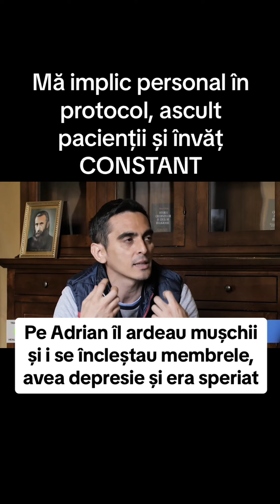Cum am ajuns să fac o clinică de MEDICINĂ INTEGRATIVĂ și să lucrez împreună cu doctorii?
Eu vin dintr-o familie de antreprenori in domeniul energiei electrice si am studii in științe economice & finante. Am lucrat 7 ani la firma de instalații electrice a familiei, dar soarta m-a dus inspre o alta direcție. Din pacient fără speranțe si cu boală autoimună am ajuns sănătos. Apoi mi-am zis ca e nevoie de un centru de medicina integrativă ca si alți oameni fara speranțe să-și redobândească sănătatea. M-am implicat inca de la inceput 110% in acest proiect, lucrez impreuna cu doctorii mei si îmbunătățesc protocolul personal.. Prin urmare avem rezultate excepționale:

Studiu de caz ADrian ardeau mușchii si se blochează din cauza la LYME , acum e sănătos.

Studiu de caz copil cu spectru autism , se uita pierdut, nu vorbea si era absent, acum și-a revenit
Tatăl a slăbit 60 de kg (șaisezeci) făcând același protocol.

Studiu de caz Anca avea diagnosticul de sindrom colon iritabil, tiroidita + alte boli cronice vechi de 20 de ani..Acum nu mai are probleme!

Nici nu mi-a trecut prin cap ca o sa lucrez cu doctori si o sa ajutam mii de oameni.. Dar daca Dumnezeu are alte planuri, LE FACEM, nu ? Astăzi dezvolt mai multe proiecte in sanatate bucurându-mă de echipa mea de doctori si de biotehnologia pe care o folosim pentru pacienți. Țin minte acum 10 ani cand explicam noilor angajați conceptul de bio-tehnologie si cum frecventele distrug microbii, se uitau la mine de parca vorbeam de fizica cuantica.. ESTE fizica cuantica! :)) si tehnologia folosita pe asta se bazează.

Mă bucur ca am găsit doctori cu mintea deschisa care sa pună accent pe mâncare si pe stilul de viata.
Cel mai mult ma bucur ca lumea e deschisa la mine si SE TREZEȘTE !

Am fost pacient, nu mi s-au mai dat speranțe ca astazi sa fiu sănătos si sa colaborez cu mai multi doctori pe mai multe proiecte. Din pacient am devenit fondator al Transilvania Healing Centre.